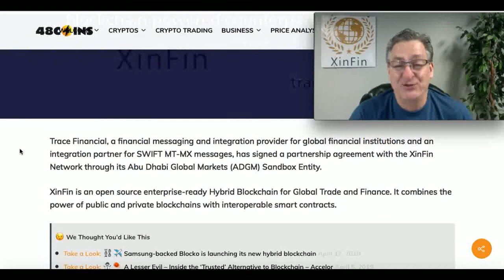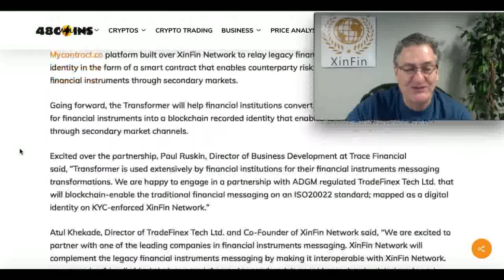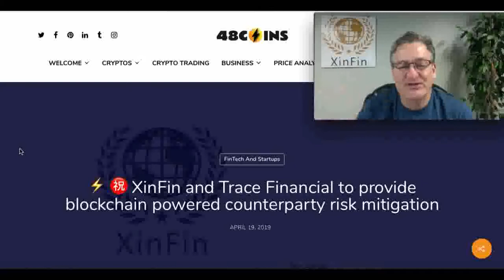XinFin & Trace Financial Form Partnership